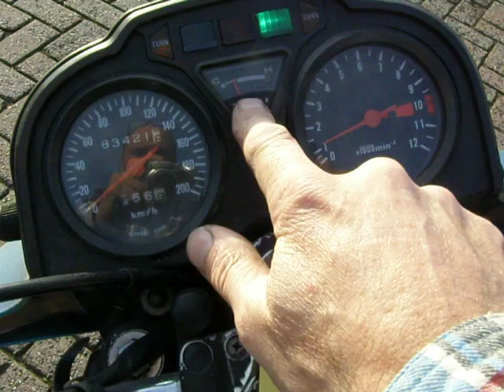blok voor verkoop, op starten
waarschijnlijk is het blok al verkocht.
Daarom ben ik er nu ook mee bezig.